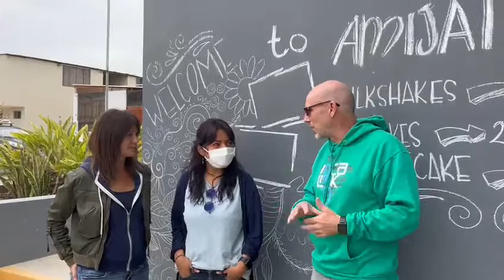Terrific Tuesdays 5-31-22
Happy Terrific Tuesday! We're here in Trujillo, Peru, with Brenda, who is in charge of our Amijai project.
- Tell us a little bit about what Amijai does - Amijai is a ministry of Inca Link and we work serving the communities and all those around us. We identify leaders and people we can help develop into those roles, as well as churches in the area that we can help and support. We have several groups in different parts of the city of Trujillo as well as outside of it.
- How can we support your ministry? First, you can pray for us. With more resources, we can continue to train leaders and help grow the ministry, and that way we can reach a lot more people.
You can donate by visiting To connect with the ministry and find out what they are doing, follow them on Facebook or Instagram @amijai_incalinkperu. We would love to have partners and people to come and see what God is doing through this ministry. Over 250 children and mothers are being served in this community by Brenda and her Amijai team. If you would like to visit on a short-term missions trip,

Have a great week! Thanks for listening and God bless you.